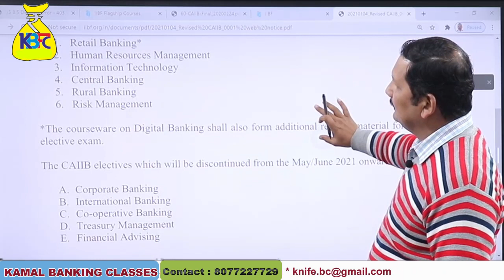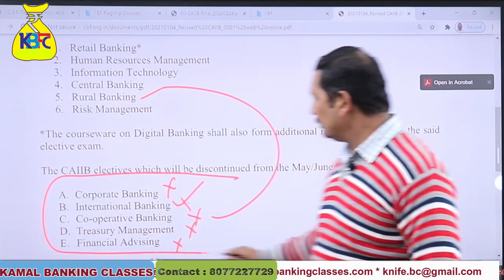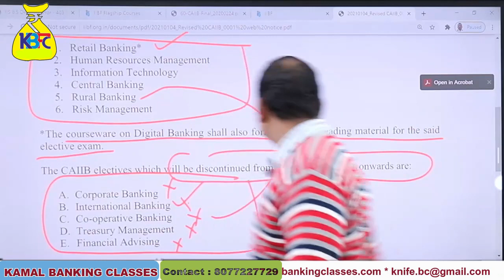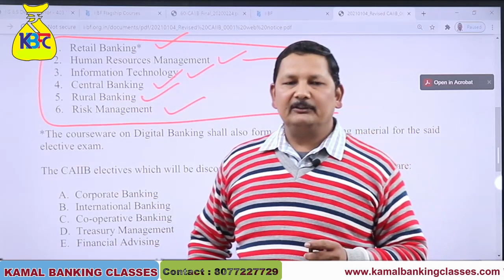LATEST IIBF UPDATES CAIIB ELECTIVE PAPER LIVE BY KAMAL SIR